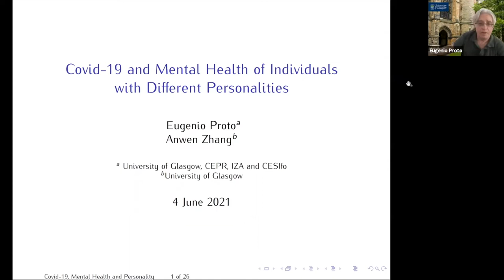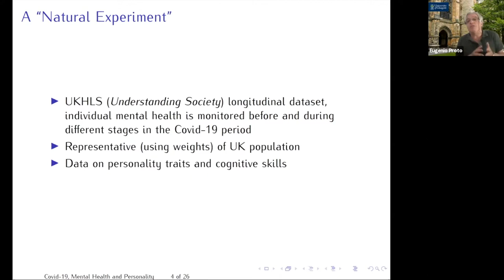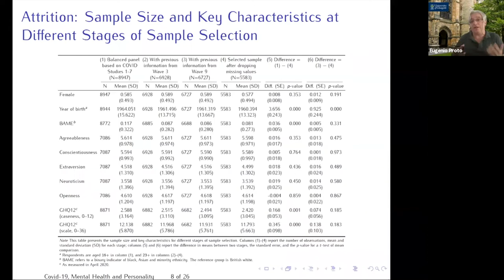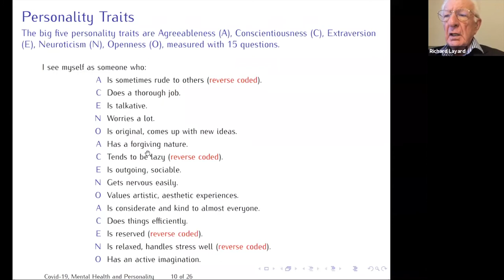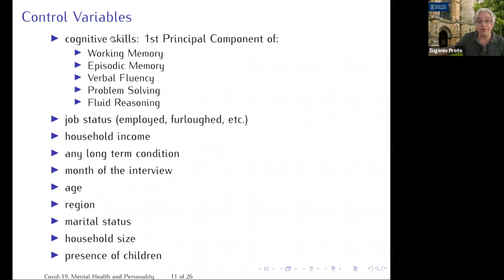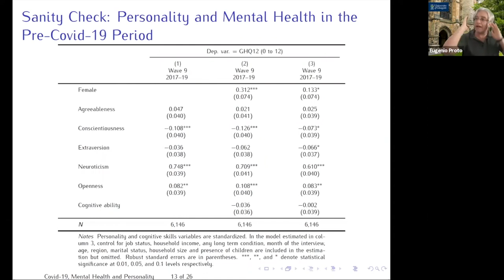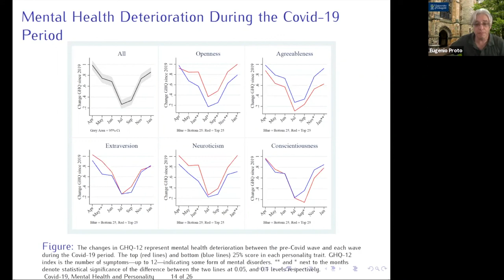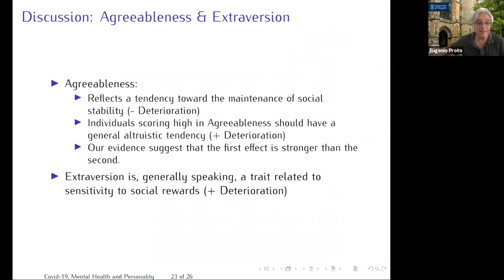Covid-19 and Mental Health of Individuals with Different Personalities | Prof. Eugenio Proto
Part of the University of Oxford Wellbeing Research Centre Seminar Series. Recorded on Zoom, 4th June 2021.